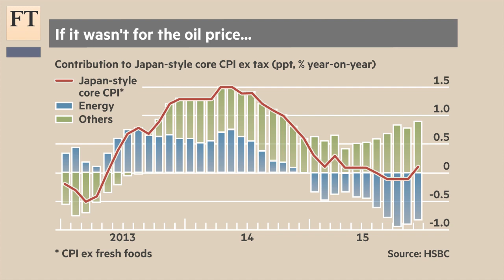Market pressure on Bank of Japan I Short View